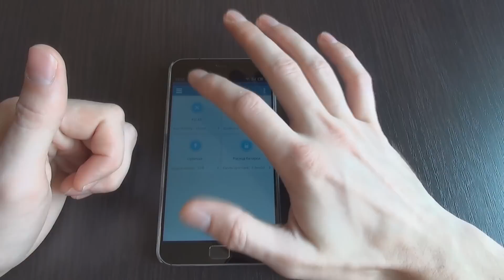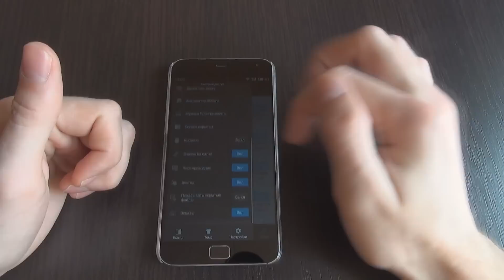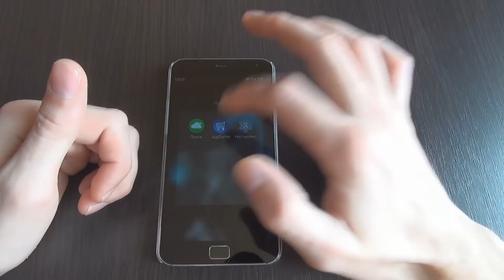Удаление системных приложений Андроида